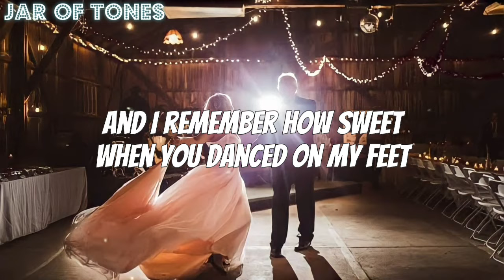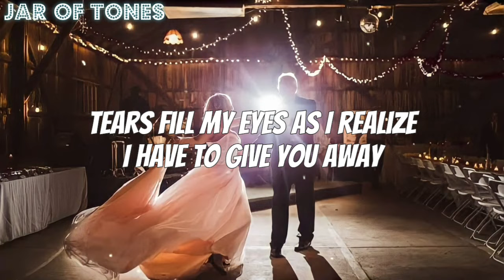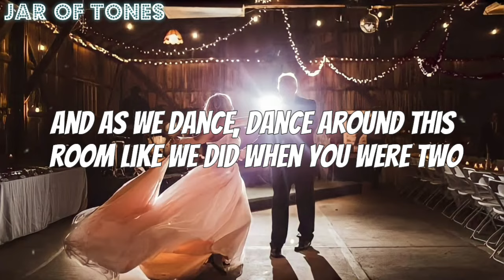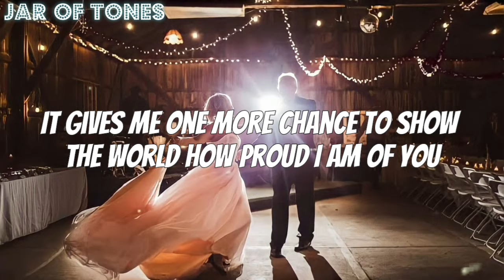Scott Thomas Laughridge - This Dance | Father Daughter dance (lyrics)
Thomas Laughridge - This Dance | Father Daughter dance (lyrics)

Lyrics
Your mom and I are a mess
Seeing you in that dress
Our little girl is now grown
And I remember how sweet
When you danced on my feet
Now you stand on your own
You'll always be my little girl
My whole life, my whole world
My little girl
This dance
Is more than just a dance
It gives me one more chance
To show the world how proud I am of you
And as we dance
Dance around this room
Like we did when you were two
My little girl
This dance is just for you
As you walked down the aisle
Such a beautiful smile
Beauty only God could create
Tears fill my eyes as I realize
I have to give you away
And this dance
My little girl
(Instrumental)
And this dance